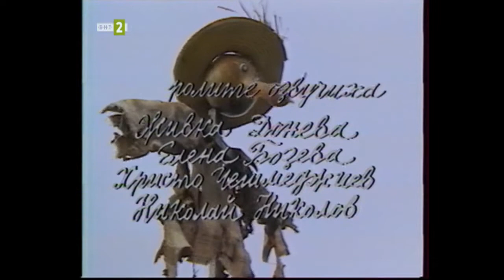Лека Нощ Деца - Приказки от двора на баба Тодора - Мързеливец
Приказки за малки и големи деца :)